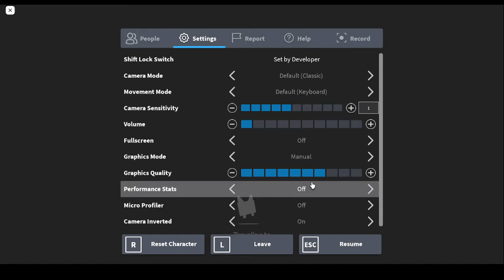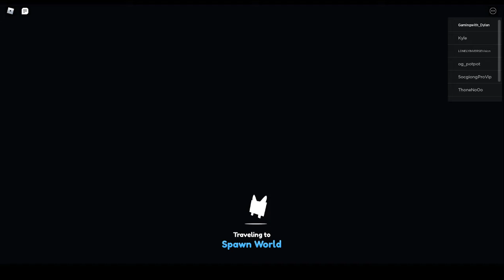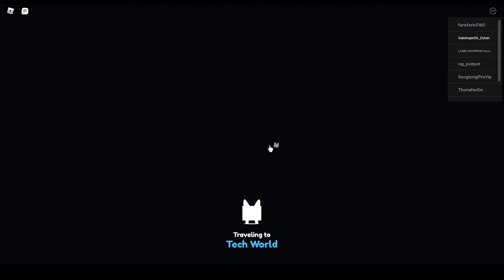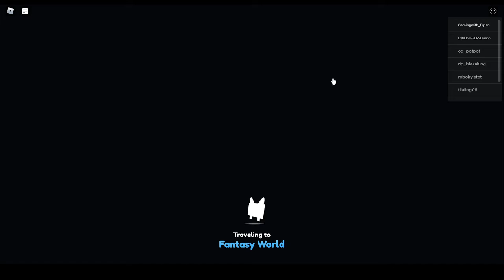Loot bag mastery (Roblox pet sim x)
how to grind in loot bags in pet sim x mastery